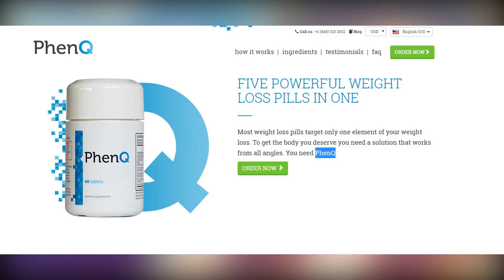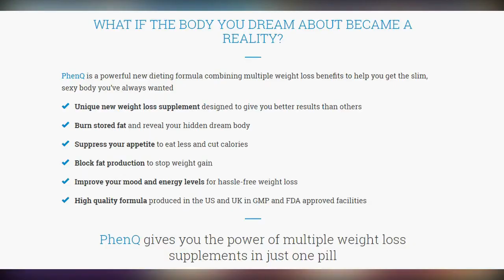Jennifer Hawkins lists her lavish $20 million Newport mansion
Jennifer Hawkins lists her lavish $20 million Newport mansion. Jennifer Hawkins and her builder husband Jake Wall have listed their lavish $20million mansion up for auction.

The couple's beachfront home in the leafy suburb of Newport, on Sydney's Northern Beaches, was completed just two years ago and is accepting expressions of interest from potential buyers.

'It's going to be really sad to say goodbye to this beautiful home and location,' the new mother, who gave birth to her daughter Frankie Violet last month, told Title Deeds as reported by Domain.

She called the stunning four storey home - also known as Casa Paloma - perfect for entertaining family and friends by the water.

'We really made some amazing memories here but I'm looking forward to designing a house with Jake with a similar aesthetic closer to family,' the former beauty queen said.

The stunning home, designed by renowned architect Koichi Takada, features a neutral and elegant colour palette throughout the home, as well as sandstone walls that ties in the outdoors with the indoors.

It features five spacious and well styled bedrooms, six stunning bathrooms with tall mirrors, marble walls and counter-tops and a luxurious free-standing bathtub.

The kitchen is fitted with top of the range appliances, a sleek marble island that doubles as a breakfast counter and a reflective splash back to captures a view of the sea.

The kitchen also opens out to the spacious living and dining area that looks out to the sea thanks to large sliding glass doors that bring the outdoors in.

Tying the outdoors with the home is an al fresco dining area, as well as an outdoor bar, pizza oven and barbecue.

The home also features an L shaped pool and sunken lounge - perfect for entertaining in the summer as well as a boat house and private beach.

The Miss Universe 2004 told Title Deeds that she and her young family plan to move closer to their family in